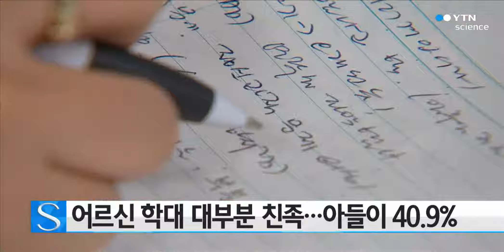어르신 학대 대부분 친족...아들이 40.9% / YTN 사이언스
어르신 학대의 대부분이 친족, 그중에서도 아들에 의한 경우가 가장 많은 것으로 나타났습니다.

서울시가 운영하는 어르신보호전문기관 2곳에서 지난해 어르신 학대실태 조사 결과에 따른 것입니다.

학대 행위자 482명 중 아들이 197명으로 40.9%를 차지해 가장 많았으며 배우자가 17%, 딸이 15.4% 순으로 나타나 가족 내 갈등이 학대로 이어지는 사례가 많은 것으로 분석됐습니다.

지난해 접수된 어르신 학대 의심사례는 420건으로 관련 기관 등의 관심으로 신고 된 사례가 38.3%로 가장 많았고 피해자 본인이 신고한 사례가 17.4%로 그 뒤를 이었습니다.

서울시는 어르신 학대에 대응하기 위해 일시보호시설 4곳과 어르신전문병원 2곳, 응급의료 기관 1곳을 지정해 긴급보호체계를 구축하고 있습니다.